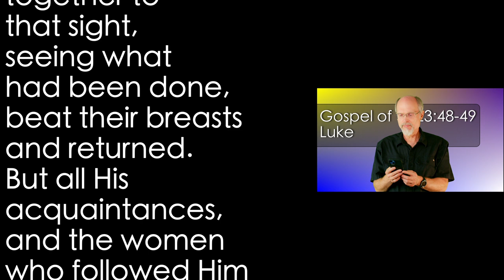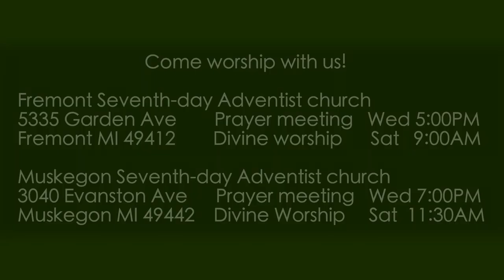Luke 23:48-49 Watching...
Many watch while Jesus is crucified and dies all innocent for their sins